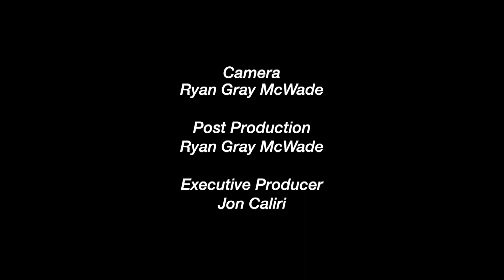Quincy High School Winter Concert (December 15, 2022)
This event was recorded on December 15, 2022